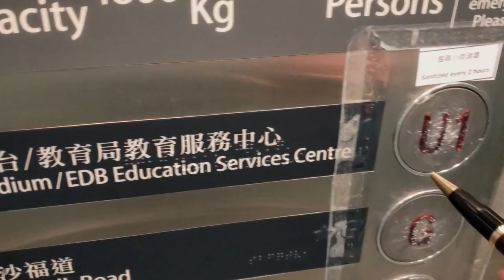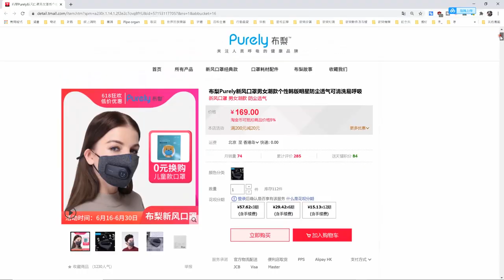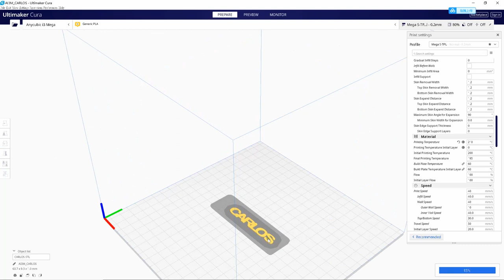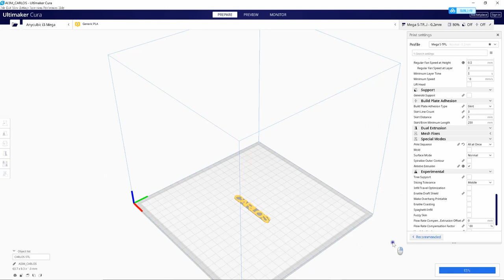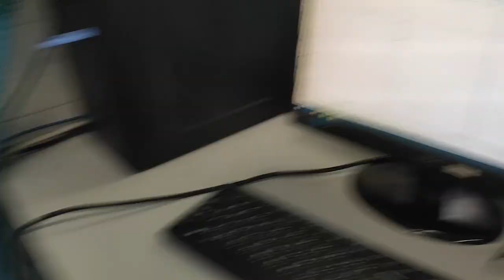【我是創客系列】風扇口罩改裝廢物利用 Reconstructing a Fan Mask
Fan Mask:
一個買了回家等發霉的有Fan口罩，變成了卡洛斯現在天天可用的口罩，過程如何？改造風扇Mask，冇用變有用！